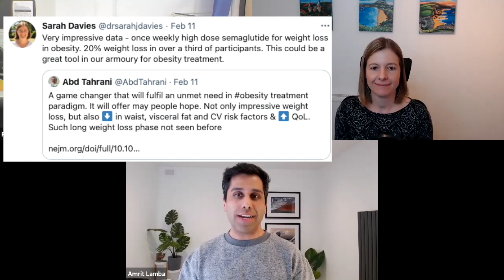Breaking News in Obesity: STEP1 (w Dr Sarah Davies)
In this breaking news video, Patrick and Amrit are joined by fellow Primary Care GP, Dr Sarah Davies, to discuss the recently published STEP 1 trial.

The STEP 1 trial, is the first 'step' in a series of trials that form part of the wider 'STEP programme', investigating the 'Semaglutide Treatment Effect in People living with obesity'.

The impressive weight loss observed in treatment arm of the STEP 1 trial forms the basis of the discussion in this GoggleDocs video.

***TIME STAMPS***

00:00 - Introductions
01:31 - STEP 1 trial overview
02:31 - Trial highlights (Sarah)
05:25 - Trial highlights (Patrick)
09:02 - Mental health considerations
10:26 - Cardiometabolic considerations
11:14 - Real world: challenges, implications and implementation
17:15 - Final thoughts

***REFERENCES***